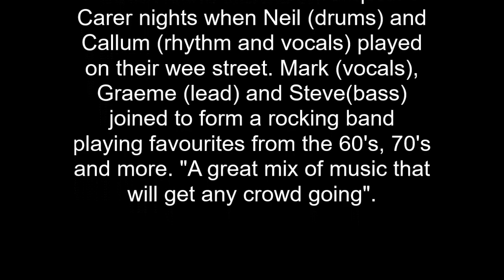The Wee Street Band